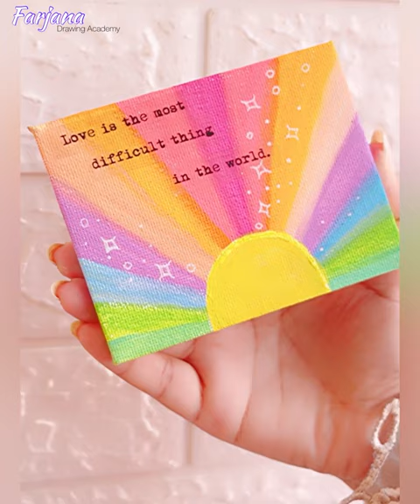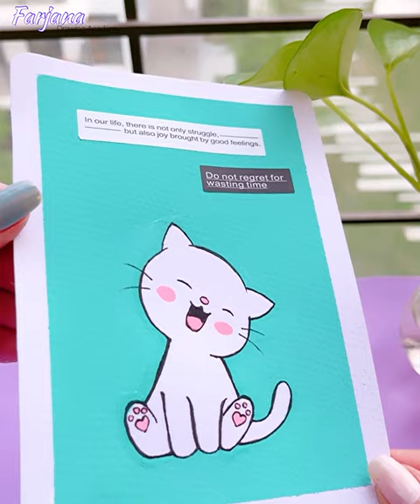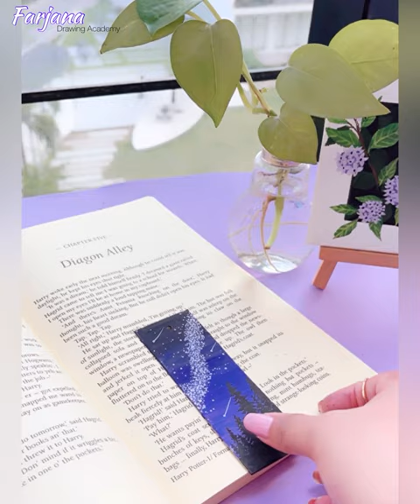14 amazing painting ideas THAT ARE ACTUALLY COOL || Acrylic painting || Watercolor Painting